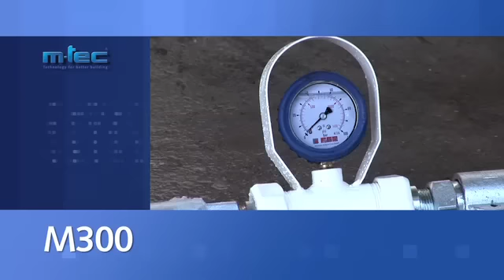m-tec M300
Revolution comes to the building site: M300

With its revolutionary technology, the M300 marks
the start of a new generation of mixing pumps.
The "trick" with this new technology is our latest
patented mixing principle, which allows the material
to be blended perfectly and also ensures permanent
consistency of the material. This means that
the pump does not have to perform any additional
mixing tasks and can concentrate on its core function
- pumping.